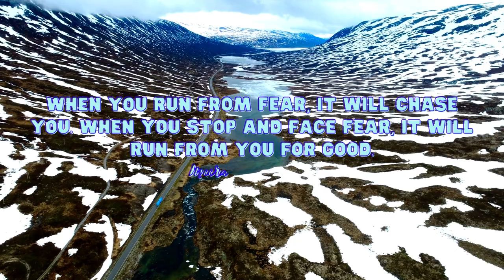Empowering Quotes (247) - Face your fear